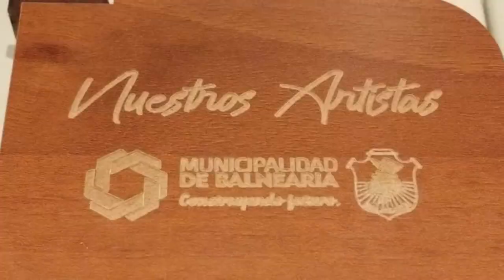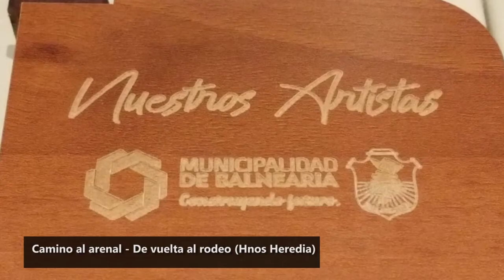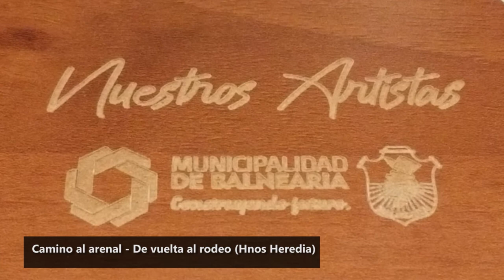Camino al arenal - De vuelta al rodeo Hermanos Heredia | Nuestros Artistas | Balnearia 2021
🎸🎤🎼Celebramos el Día de la Música con un merecido reconocimiento a “Nuestros Artistas”👏🏻🎶
➡️ El intendente Miguel Méndez encabezó este domingo 🗓 la presentación del primer CD 💿 con músicos🎸y cantantes 👨‍🎤👩‍🎤 de Balnearia llamado “Nuestros Artistas” en el predio del ferrocarril.🛤
✅ Por primera vez, por impulso de la Secretaría de Cultura, más de 28 artistas de nuestra localidad comenzaron a grabar🎙, desde el mes de julio, en los estudios de Marcelo Chiaretta y Nicolás Pignata, un álbum que contiene 23 canciones🎶, de diferentes géneros.🎼
👉🏻 Durante el evento, cada uno de ellos, acompañado y alentado por familiares👨‍👩‍👦‍👦, amigos👱🏻‍♀️👦🏻 y público en general👤👥, interpretó su canción sobre el escenario. Posteriormente, el equipo de Gestión hizo entrega de la grabación del CD.💿
✅ Ellos son:  Dúo Leguizamón, Daniel Piovano, Carlos Tessore, Zenón Rojas, Sergio Vignola, Acústicos Bajo Cuerdas ( Luciana Chiaretta y Martín Negri), Alejandro Rojas, Cristian Maidana, Carlos Carrizo, Wildo Fassolis, Omar Chiaretta, Marcelo Chiaretta, Joaquín Piovano, Víctor y Leonela, Hermanos Heredia, Víctor Fassina, José Acosta, Héctor Gómez, David Rimondotto, Valentina Duarte, Julián Juncos, Rocío Vietto, Tito Kessel y La Ray Band ( Paulo Tonini y Nicolás Pignata).